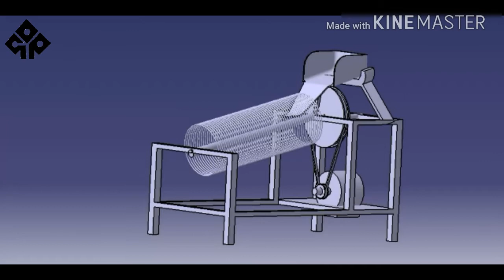Project idea of mechanical engineering sand filter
Catia design of sand filter machine